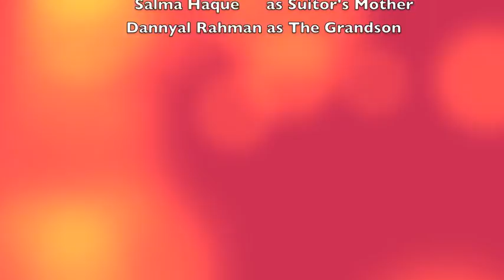The Ahmeds- The pontential Suitor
this is a short sitcom Trailer I created for my A2 Media Coursework. hope you all enjoy. Shout out to my cousins and aunty who participated in this.